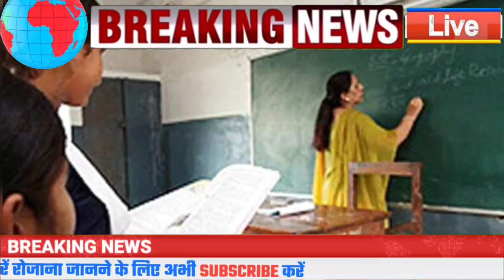आज 23 अक्टूबर 2022 से | नीतीश कुमार फिर आएंगे BJP में | जीतनराम मांझी तैयार | मौसम समाचार बिहार